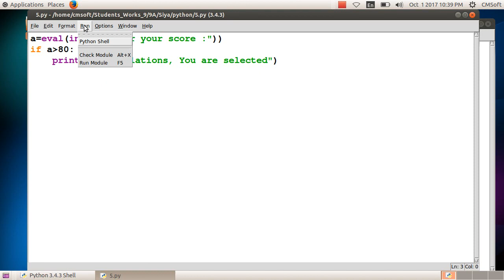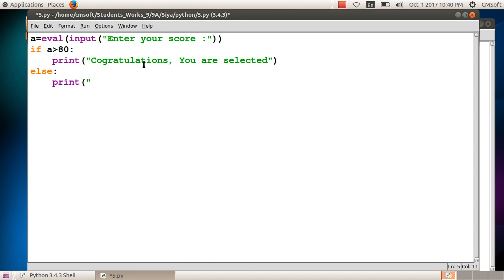ICT Tutorials Std 9 Chapter 4.11 Programming പ്രോഗ്രാമിങ്ങ്